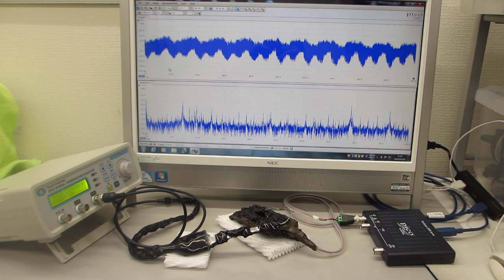共振現象と非線形現象を制御可能にする超音波発振制御プローブ（超音波システム研究所）